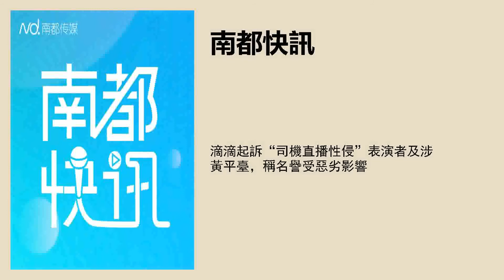滴滴起訴“司機直播性侵”表演者及涉黃平臺，稱名譽受惡劣影響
採寫：南都記者 諸未靜
文字編輯：彭沁玲
品控：李芷琪
實習主播：楊若璞